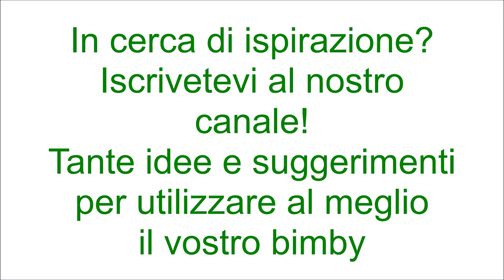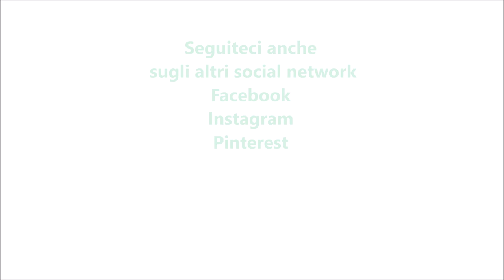Tagliatelle con crema di nocciole e mascarpone per bimby TM6 TM5 TM31 TM21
Ingredienti:
350 g di tagliatelle
200 g di nocciole pelate
150 g di pancarré senza crosta tagliato a pezzetti
40 g di parmigiano grattugiato
150 g di latte
250 g di mascarpone
30 g di olio e.v.o.